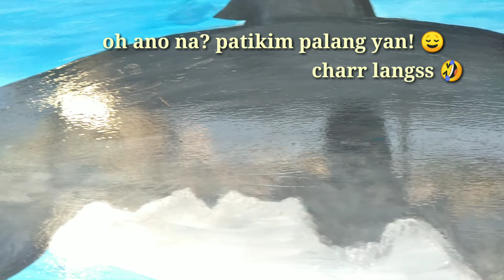Mural Painting in Yacht | Al Bateen Abu Dhabi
Hanggang saan pa kaya ako dadalhin ng skills ko! 😌❤️❤️